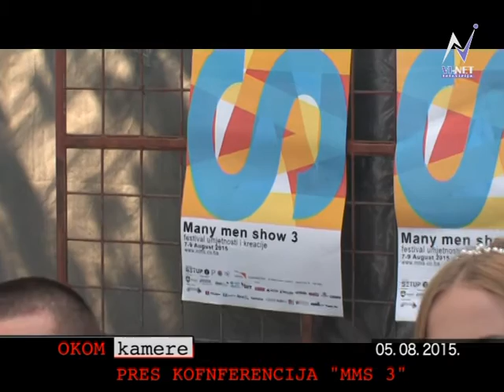OKOM KAMERE MMS 3